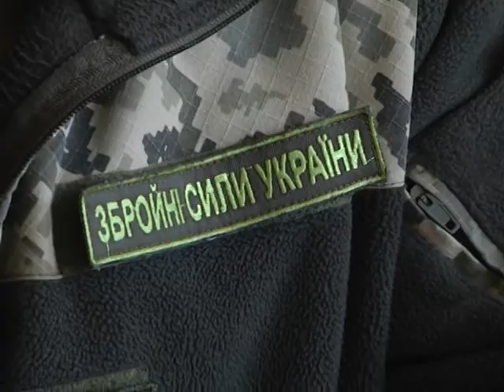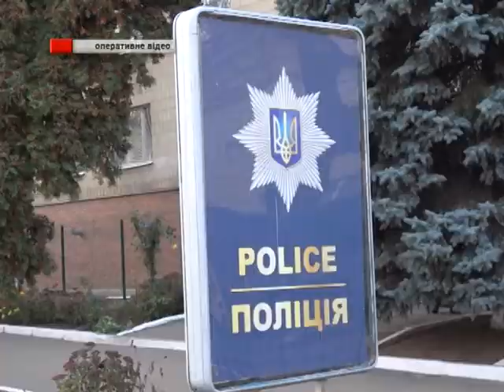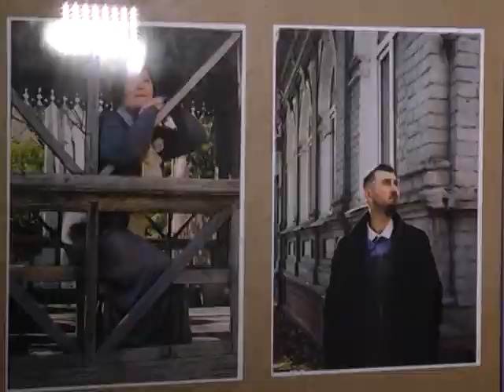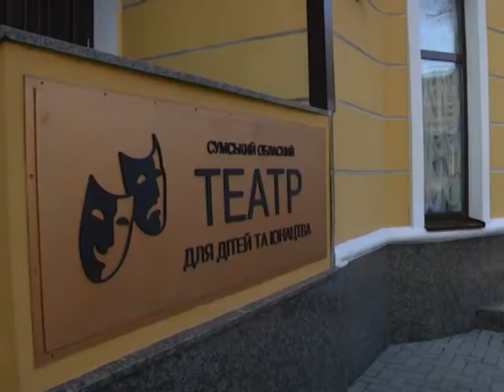Новини 8 листопада 2018.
- На Сумщині на базі військкоматів створять територіальні центри комплектування та соціальної підтримки.
- 5 злочинів на 100 тисяч гривень. Поліція затримала серійних шахраїв.
- Мистецькі сходи. У Сумах відзначили кращих працівників культури.